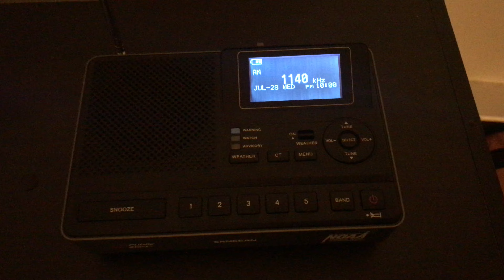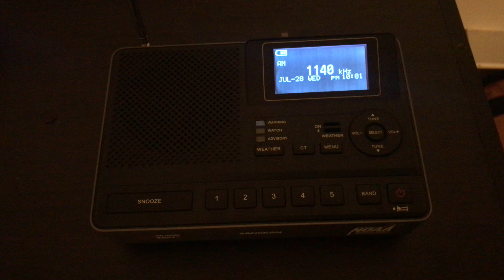Severe Thunderstorm Warning On WRVA 1140 AM 7/28/21 (EAS #768)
WRVA-AM 1140 Richmond, VA